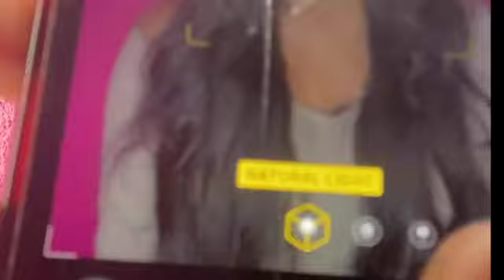VLOG: Keeping Up With Keara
Hey y'all, hey! Excited to share my every day lifestyle! This is my first video! I'm new to this, so give me feed back, I can only get better. My channel will consist of VLOGS, lifestyle, fashion and beauty.

Don't be shy... SOCIALIZE WITH ME!

Q&A
Age:25
Edit Video with: IMOVIE, I recorded with my iPhone 11 Pro MAX